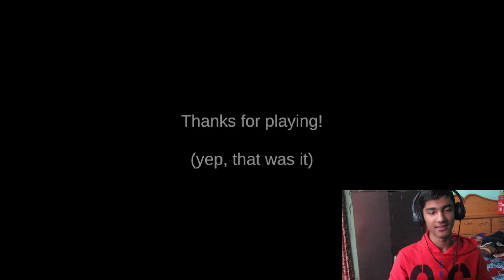DEATH TRIPS Hindi - BEST Funny & Horror Game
suggest me more games

MUSIC
music - It Takes Two To Tango - Pull Up Your Jeans

edit by -KUNAL

editing software - power director 2020 link in discord for download free...

 my full name - KUNAL POKHRIYAL